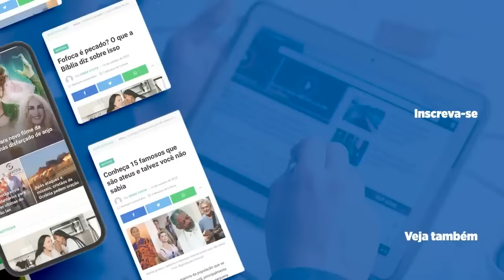HERNANDES DIAS LOPES | O SENHOR REINA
Rev. Hernandes Dias Lopes proclama: "O Senhor Reina" é a verdade inabalável. Com convicção, ele revela que, apesar das circunstâncias, Deus mantém soberania. A mensagem inspira confiança, lembrando-nos de que o Senhor reina sobre todas as coisas, guiando-nos em fé e esperança.